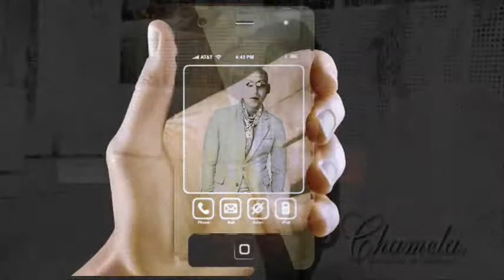Blaze Breathe Original)Arpad